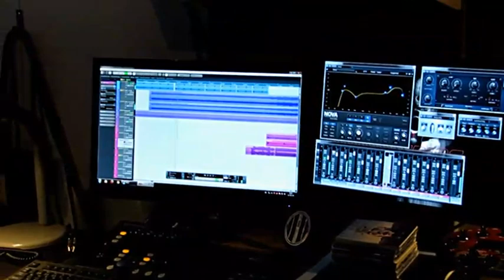Kaos Krew Making of the new album 2019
Teaser from The Dungeon studio, mixing of the new album
"From the Ostrobothnian Plain" in progress.
Release in autumn 2019.